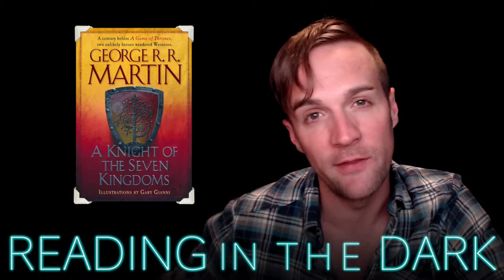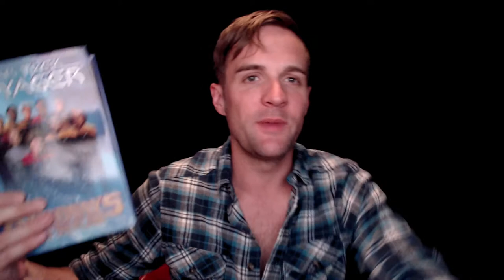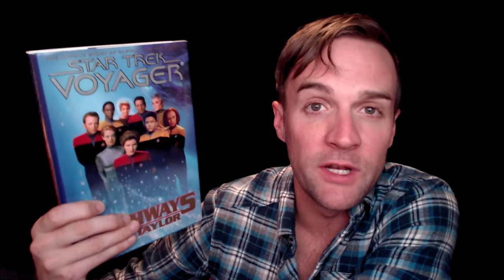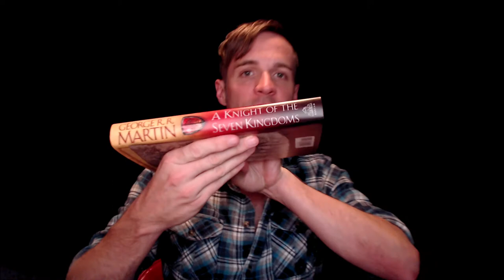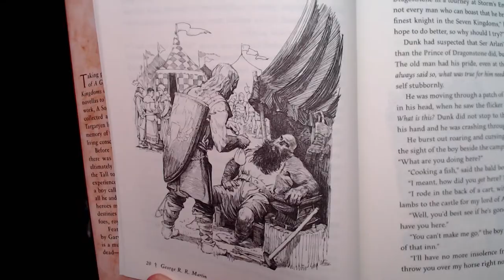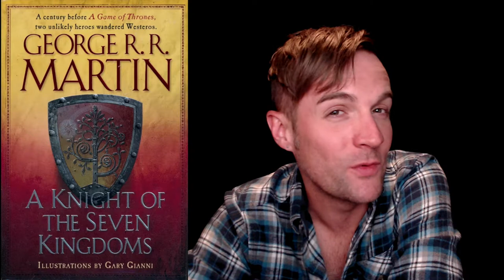WRAP-UP | Booktube-A-Thon 2018 | Belated Completionism 🤷🏻‍♂️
After quite a little delay because of reasons, I've finally finished the seventh and final book in my Booktube-A-Thon reading challenge.

I guess I could've just wrapped up on the date that the challenge was over, but I'm a COMPLETIONIST and therefore I waited.

- Mildred Pierce by James M. Cain

- A Knight of the Seven Kingdoms by George R.R. Martin

- Hannah Green and Her Unfeasibly Mundane Existence by Michael Marshall Smith